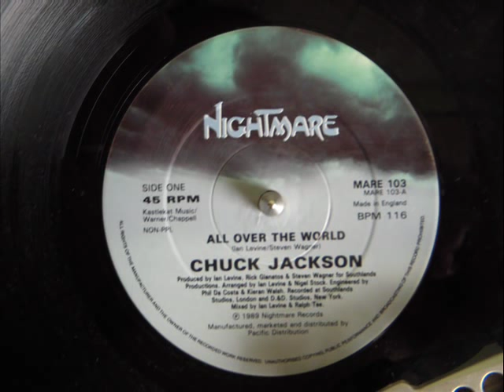CHUCK JACKSON ALL OVER THE WORLD